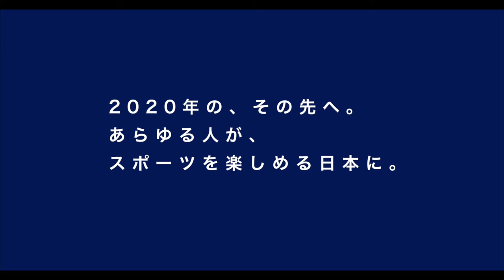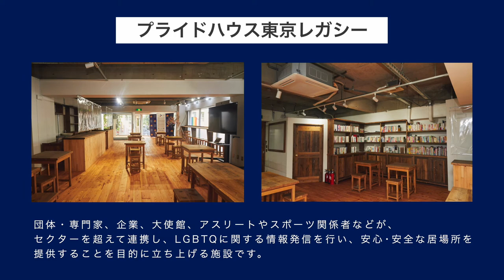プライドハウス東京・アスリートメッセージ・ムービー 第1弾 "Pridehouse Tokyo" Support Messages Video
アスリートや元アスリートがプライドハウス東京へ応援メッセージを送ります。
Athletes and former athletes voice their support to the Pridehouse (click cc for English subtitles)

■参加アスリート
滝沢ななえさん（元バレーボール選手）
朝日健太郎さん（元バレーボール日本代表・現参議院議員）
大日方邦子さん（元チェアスキー日本代表）
千田健太さん（元フェンシング日本代表）
伊藤華英さん（元水泳日本代表）
上原大祐さん（元パラアイスホッケー日本代表）
下山田志帆さん（ドイツ・サッカー選手）
野澤武史さん（元ラグビー日本代表）
有森裕子さん（元プロマラソン選手）

■プライドハウス東京 - PRIDE HOUSE TOKYO JAPAN 2020 -
プライドハウス東京は、
LGBTとスポーツをテーマとした、
期間限定の情報発信拠点プロジェクト。
LGBT等のセクシュアル・マイノリティに関するポジティブな情報発信を行い、LGBTのアスリートや、その家族や友人、そして観戦者や地元の参加者が、安心して集い、自分らしく過ごせる期間限定のホスピタリティ施設です。

■「プライドハウス東京レガシー」 施設概要
住所：東京都新宿区新宿1-2-9 JF新宿御苑ビル 2階
開館時間：13時〜19時
休館日:水曜日、木曜日
＊第1・第３火曜日はトランスデー。
＊開館時間および、休館日は今後変更する場合がございます。

■プライドハウス東京・SNS